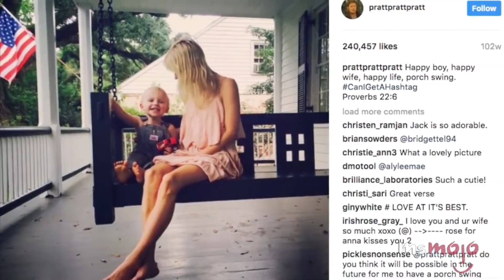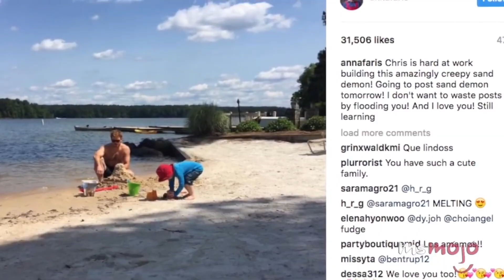ЗВЁЗДНЫЙ ЛОРД. КАК ЖИВЁТ КРИС ПРАТТ И СКОЛЬКО ОН ЗАРАБАТЫВАЕТ.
Кри́стофер «Крис» Пратт — американский актёр кино и телевидения. Известен главными ролями в фильмах «Стражи Галактики», «Мир юрского периода» и «Пассажиры». Сколько зарабатывает актёр и как он живёт, вы сможете узнать посмотрев это видео.